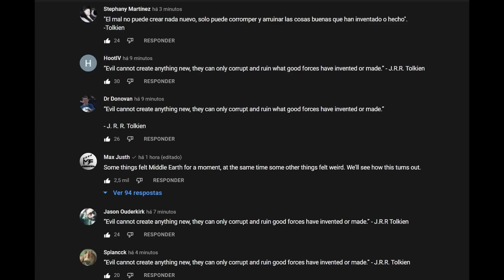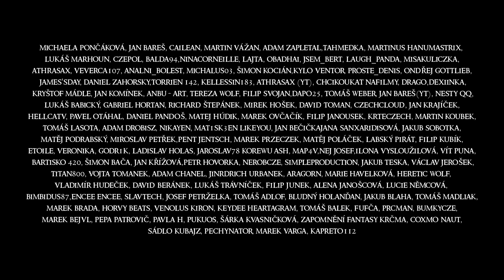Pán prstenů: Prsteny moci - reakce na první sérii | Loremasters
V tomto videu zhodnotím seriál Pán Prstenů: Prsteny moci.

Pro serioznější věci mě prosim kontaktuje na emailu v popisu kanálu.